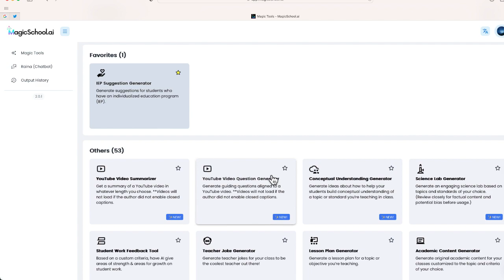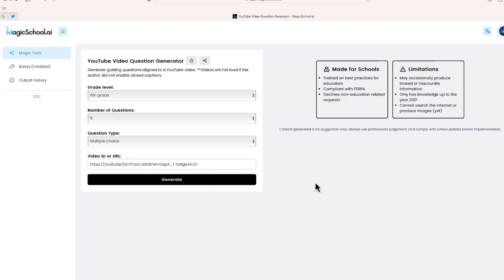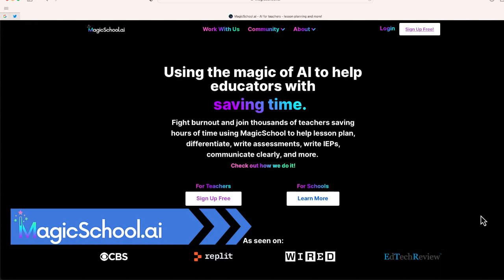YouTube Question Generator: AI Generates Custom Quizzes for Your YouTube Learning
Looking for an easy way to get more out of your YouTube learning? With @magicschoolai  video quiz generator, you can instantly turn any YouTube video into an interactive pop quiz!

This game-changing AI tool automatically creates customized quizzes based on the content of the YouTube videos you specify. Whether you're studying for an exam, learning a new skill, or just watching informational videos, MagicSchool.ai makes it effortless to test your knowledge retention.

In this video, I demo how simple it is to use the MagicSchools.ai YouTube quiz generator. In just a few clicks, the AI scans the video transcript, extracts key concepts, and generates a quiz you can use for self-testing.

Reinforce what you learn from YouTube and turn passive watching into active learning with MagicSchools.ai! The AI-powered quiz generator saves you time, while helping boost understanding and retention of video lessons. Check out the video now to see this game-changing tool in action!